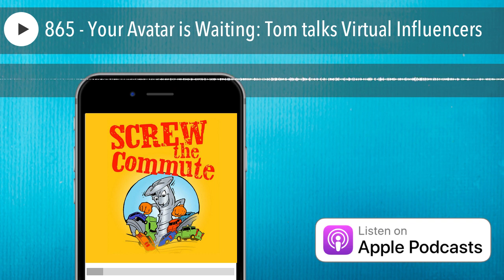865 - Your Avatar is Waiting: Tom talks Virtual Influencers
Today, we're going to talk about Virtual influencers. Man, I don't know what the world's coming to. Virtual influencers. They're not even real. They influence you. So we get a lot of not real stuff nowadays.

00:23 Tom's introduction to Virtual Influencers

01:24 The world's first digital supermodel

03:54 How to make YOU a virtual influencer